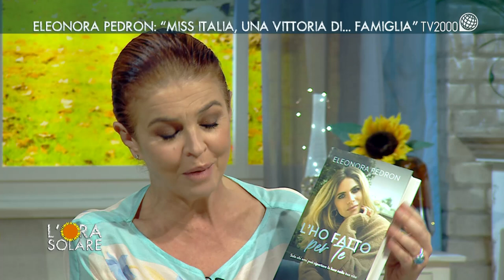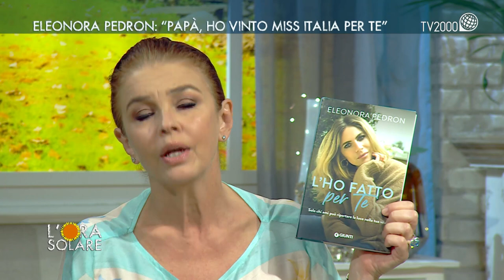L'Ora Solare - Eleonora Pedron: "Così ho perso la mia sorellina"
Eleonora Pedron, Miss Italia nel 2002, racconta la sua vita segnata da due gravi lutti: da bambina ha perso sua sorella maggiore e nell’anno della sua incoronazione come regina di bellezza ha perso suo papà, entrambi per incidente d’auto. La sua esperienza di dolore e rinascita l’ha raccontata nel libro “L’ho fatto per te. Solo chi ami può riportare la luce nella tua vita”, Giunti.